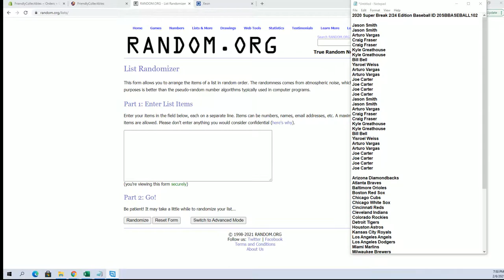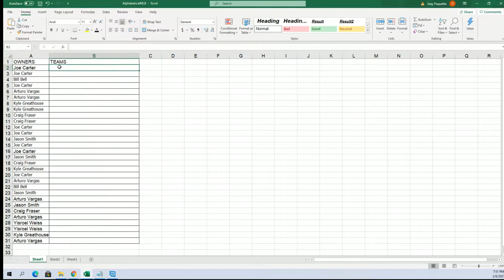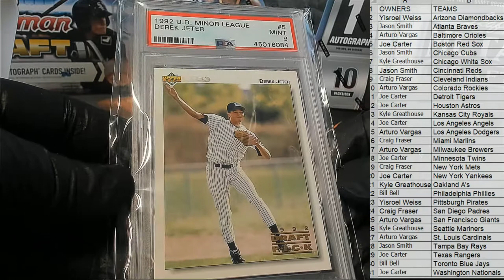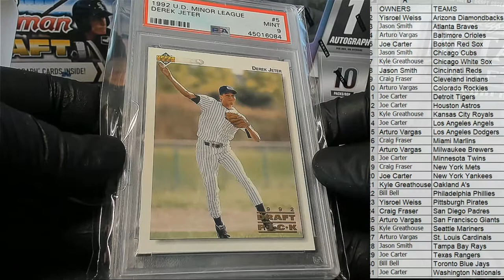2020 Super Break 224 Edition Baseball ID 20SBBASEBALL102